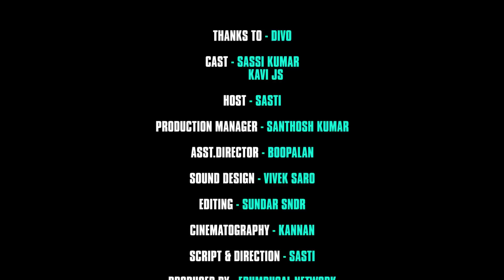GetSetTroll Idaikala Budget 2019 - Sonnathum Sollathathum - GST Episode 09 | Urban Nakkalites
Host
Sasti

Cast
Kavi
Sassi kumar

Script
Sasti

Cinematography
Kannan

Sound Design
Vivek Saro

Editing
Sundar SNDR

Direction
Sasti

Production Manager
Santhosh Kumar

Produced by
Erumbugal Network